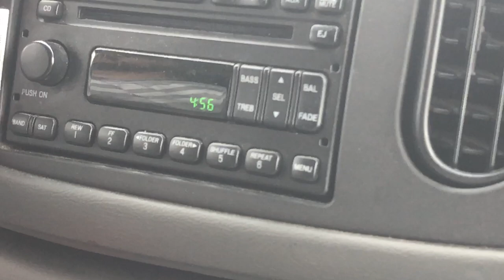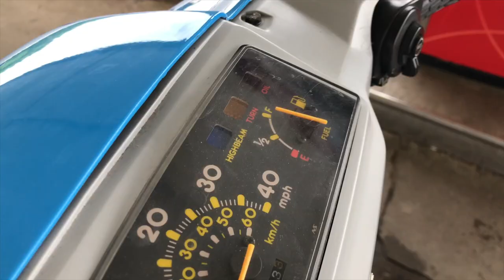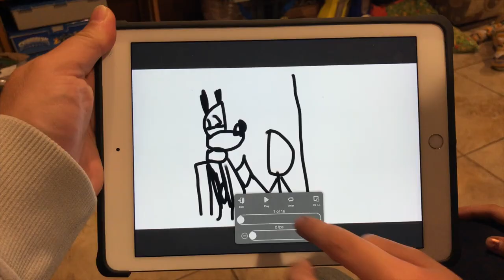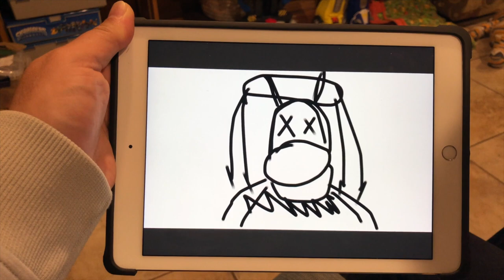MAY 15, 2018: POP A GLANCE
A “meh” start to the day, my dad asked me to take a picture of a butt… hinge, dead spiders raining down from the light fixture, explaining to a telemarketer what “highest level of education” means as well as simple math, Maddy made River look like Harley Quinn, weird drone manipulation in Baywatch, going to FINALLY pick up my scooter at the absolute last minute before the close, my Mom exposes “one-a-day” vitamins for the sham they are, a gorgeous sunset, regular topics of conversation, anyone fancy HowToWatchTV: Westworld?, Sawyer buys an animation app, and I tell my phone to don’t eva.